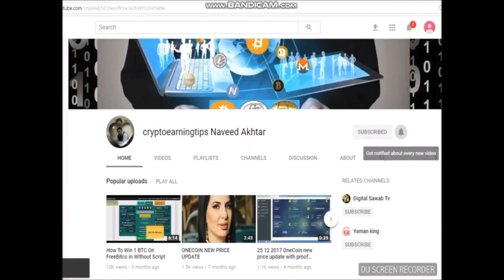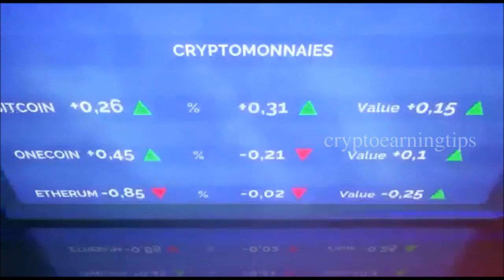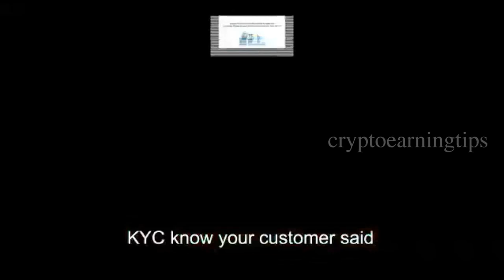New Songs of Dealshaker By Josslapaix Paris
*New songs of Dealshaker
you are good at composing music.